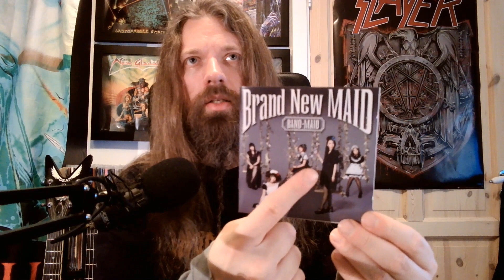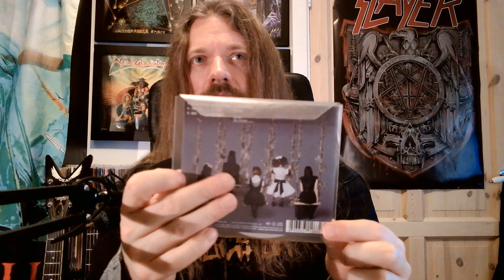Maid of Steel 3: Band-Maid - 'Brand New Maid' | oh-oh oh-oh oh-oh!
Welcome to episode three of our Band-Maid themed series of videos. The love-fest continues, as I talk about their third release "Brand New Maid". I also quickly mention Lovebites and Mary's Blood. The recommendation in this video is Narcotic Greed's thrasher "Twicet of Fate".

The music in the introduction is from Grimmthurs' 'Morgengry'.

Chapters:
0:00 Introduction
0:48 Recommendation: Narcotic Greed - 'Twicet of Fate' (also Lovebites and Mary's Blood)
2:56 'Brand New Maid' vs. 'New Beginning'
4:00 Collector's nerdery
5:37 The songs
16:57 Conclusion
19:10 Thanks for watching!